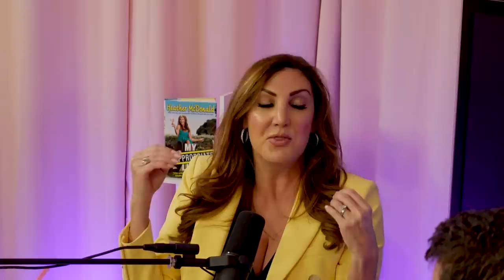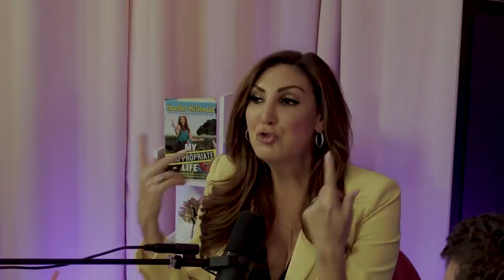Sharon Osborne leaves the Talk, Chris Franjola discusses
Comedian Chris Franjola and Heather discuss how a comedy writer’s viral tweet about shrimp tails in his Cinnamon Toast cereal box may have put an end to his career in Hollywood. Sharon Osborne has left The Talk forever. JLo and ARod and selling gummies that help you bone better. Chris explains why that big ship in the canal could effect Heather’s life. We may never get to read about RHOBH’s Kim Richards life. Kelly Dodd and Lisa Vanderpump prove why you should always tip big and keep a record of it, plus Chris shares juicy celebrity stories from his bartending days.

Apostrophe.com/juicy $15 off

Progressive.com Save on Auto Insurance

TryNOM.com/juicy

Perduefarms.com/JUICY

Ziprecruiter.com/juicy

SleepNumber.com/Juicy

Apartments.com

Betterhelp.com/Heather